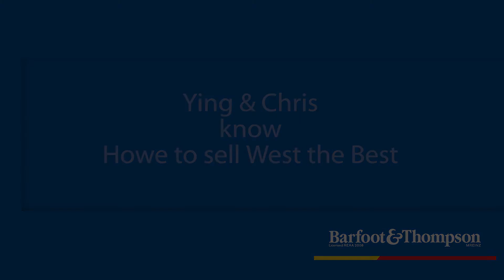SOLD - 53 Keegan Drive, Massey - Ying Li Howe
Near Perfect, Yours To Complete.

This weekend open home Sunday 11 - 11:30am only.

A handy home buyer is needed here. The renovation work is nearly complete. The kitchen, bathroom and living areas are awesome, however, the ...

Property Marketed by: Ying Li Howe, Glen Eden